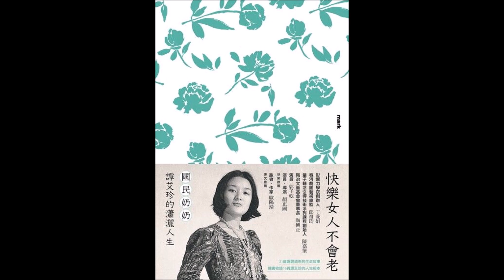2022.01.14 范瑞杰的異想世界 專訪【快樂女人不會老】譚艾珍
縱橫演藝圈四十年，國民奶奶譚艾珍
首次完整暢談自在瀟灑的精采人生

21篇娓娓道來的生命故事
隨書收錄16頁譚艾珍的人生相本
關於成長、關於愛情、關於老後、關於生死
關於三代母女的緊密羈絆

「我們一直不斷在找尋自己的角色跟舞台，
也經由演戲體驗了不同的人生
，不過呢，老話說得好，人生總是比戲劇更精彩。」──譚艾珍

‹快樂女人不會老：國民奶奶譚艾珍的瀟灑人生›
作者： 譚艾珍
出版社：大塊文化
出版日期：2021/12/04

FM103.1 嘉義
FM107.3 埔里